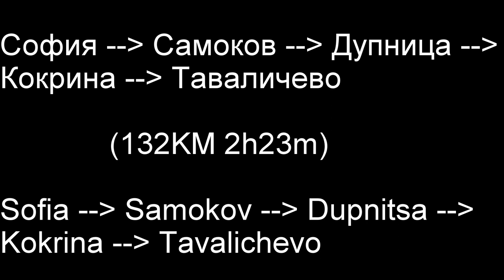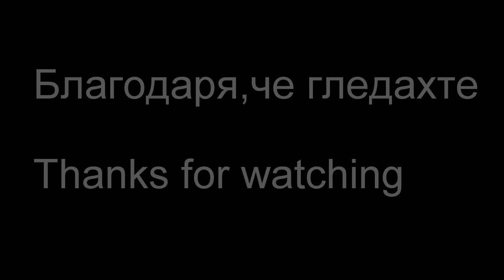Mitsevo Dabe Road Trip on a Yamaha XT1200Z Supertenere with Stan Yanevski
Road trip to a century-old Oak in a quick video showing some beautiful scenery on the way to there